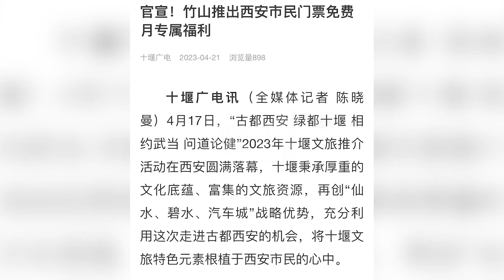湖北竹山县文旅局：推出“西安人游竹山门票免费月”活动